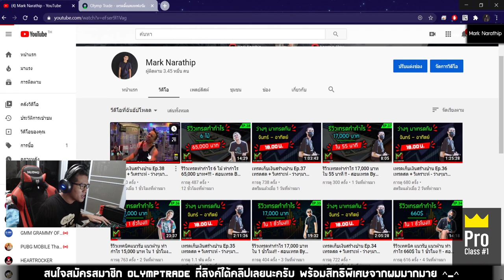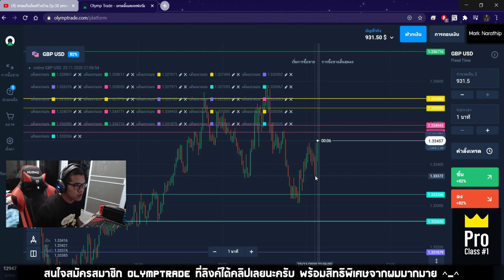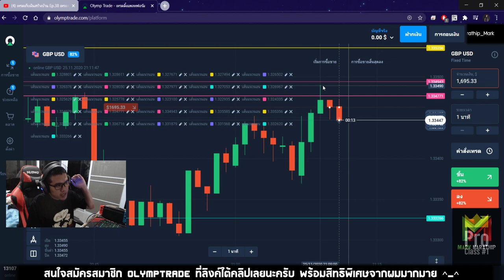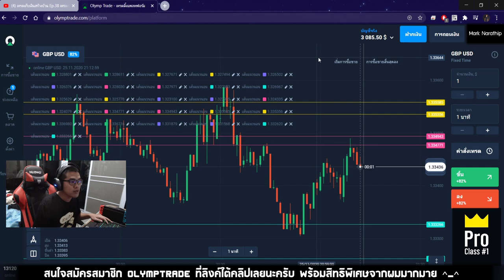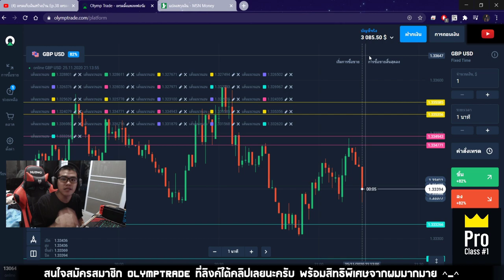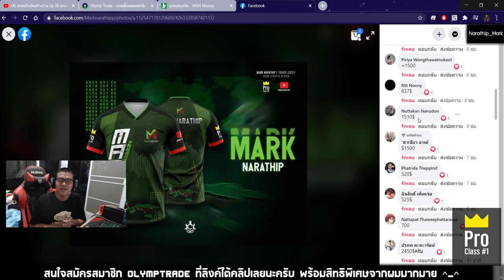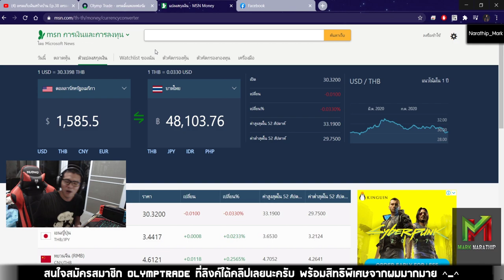รีวิวเทคนิค แนวรับ แนวต้าน เทรด 2ไม้ ทำกำไร 45,000 บาท !!! - สอนเทรด By Mark Narathip